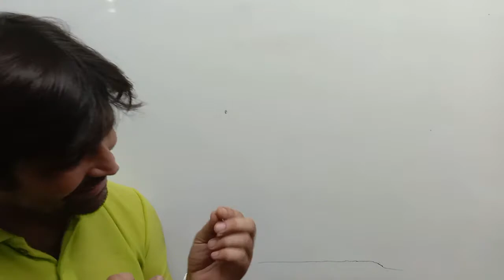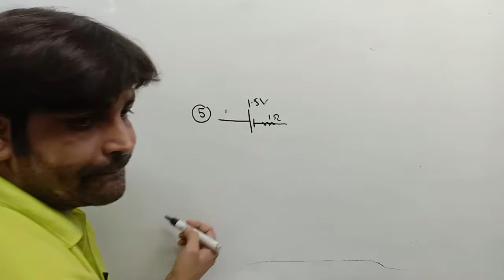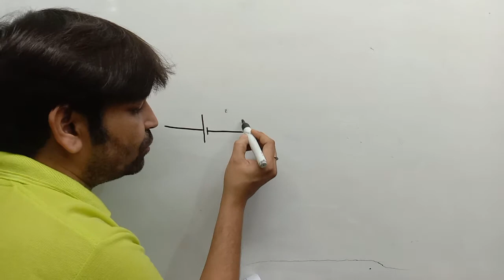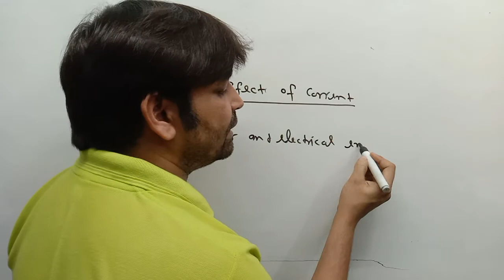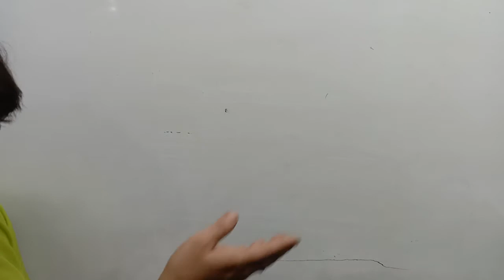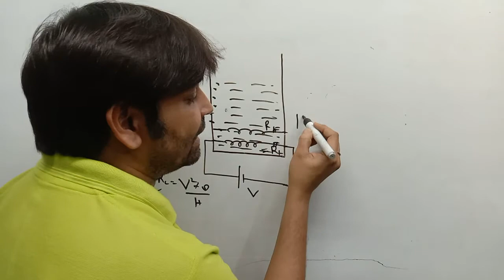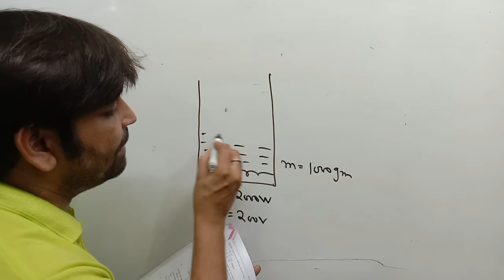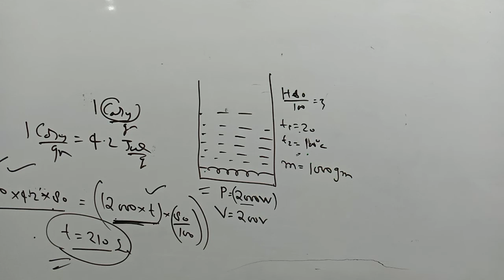Heating effect of Current (Physics) -- Full Explained || By Er. Deepanakar Sachan || Sachan Classes